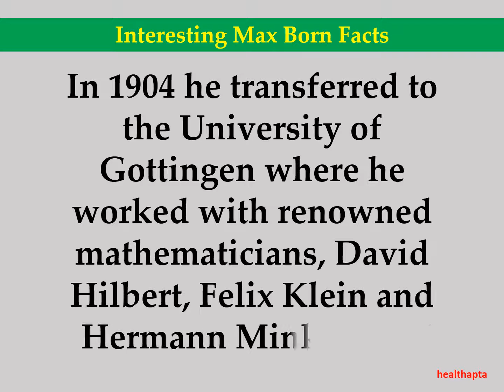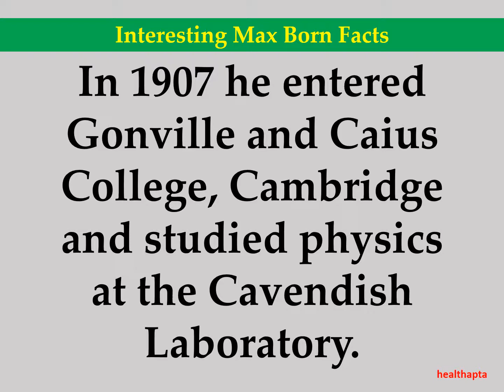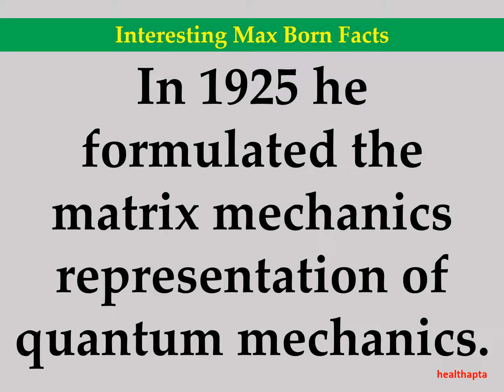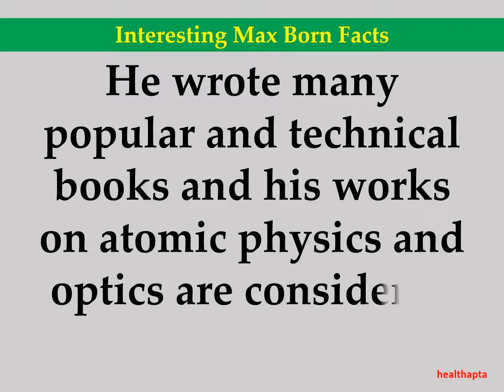Interesting Max Born Facts